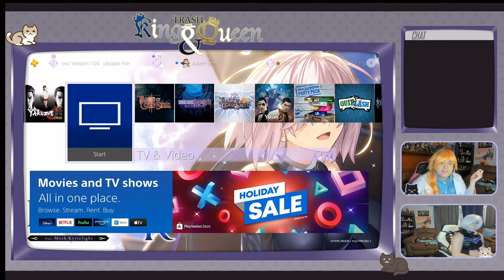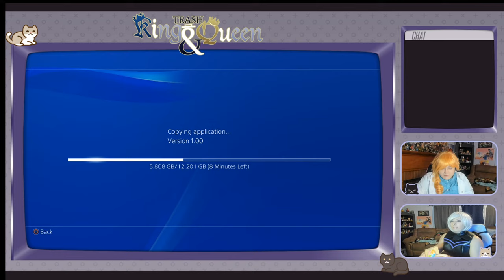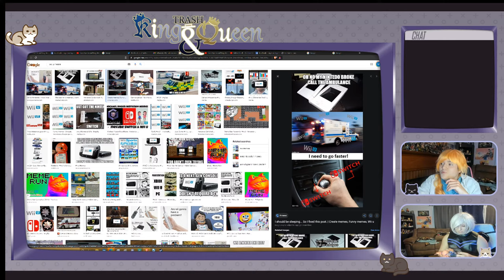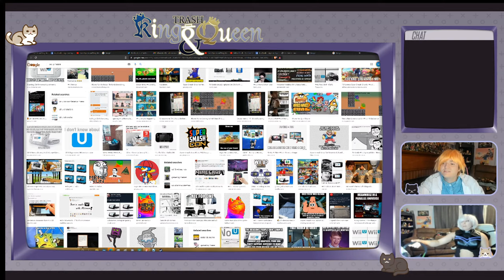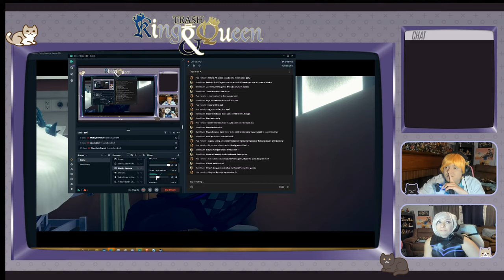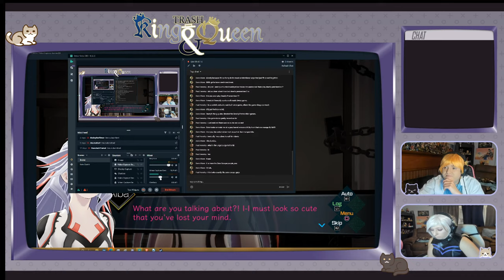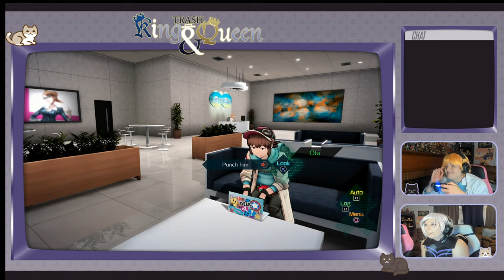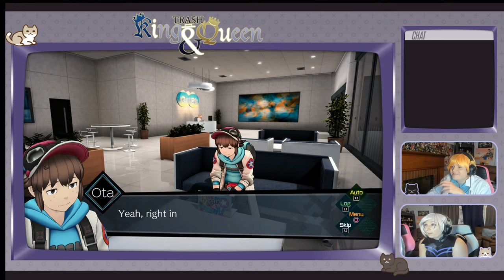AI: The Somnium Files Pt. 1: Unboxing Special Agent Edition, Mash Kyrielight and Dr. Romani Cosplay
We’re Trash Queen and King, a nerdy cosplay couple with no filter. Games, discussion about nerdom and current events, travel, fitness,  and whatever else we want!